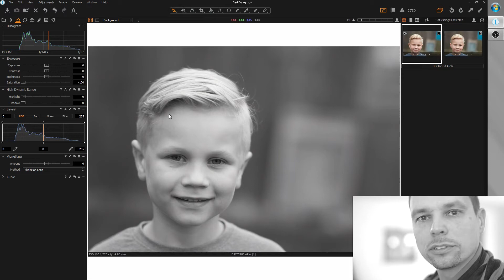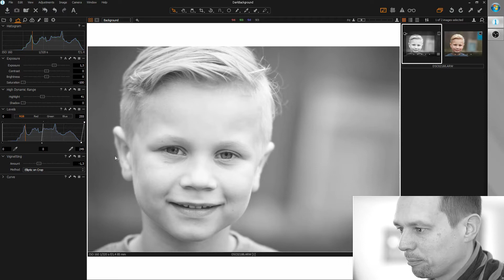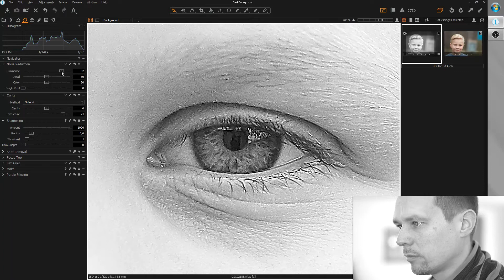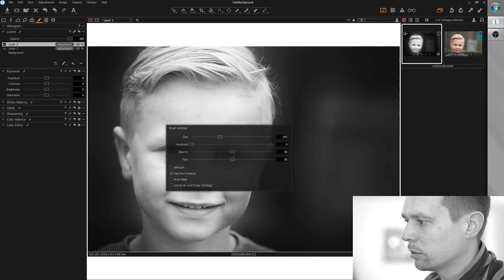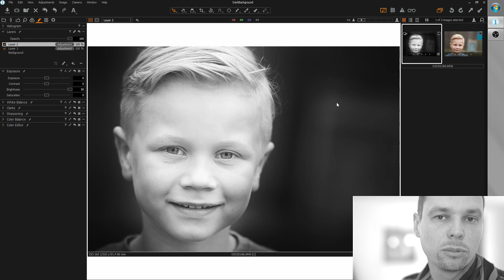Dark Background Without A Flash - Photo Editing Technique - Blit Capture One Pro 11 Tutorial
Happy new year and welcome back to twelve brand new episodes of BLIT Photo Tutorials!

Learn a super fast and super easy technique to create a dark background without a flash.

Wanna get your RAW files BLITified?
If your RAW file has potential, I will edit it and make a BLIT tutorial out of it.
* Fill it out.
* Put your shot onto the first page.
* Print out both pages.
* Sign it, scan it and upload it together with your RAW file.

Bodies

Sony Alpha 7S Mark II

Sony RX 100 Mark V

Lenses

Sony 85mm F/1.4 G-Master

Zeiss 55mm F/1.8

Samyang 14mm F/2.8 AF

Misc

X-Rite i1 Photo Pro 2

SanDisk Extreme Pro SDXC 280

Joby Gorillapod + Ballhead-X

Rode Microphone

Vanguard Vojo 28BK

Vanguard Vojo 25BK